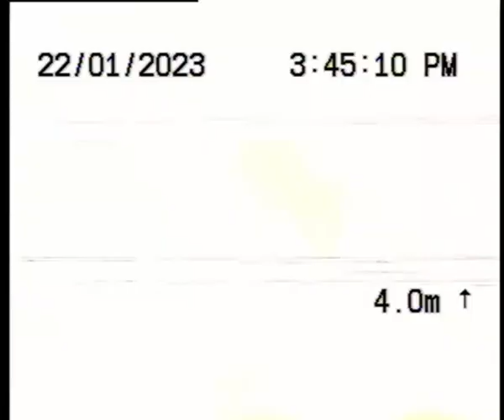Blockage King 6 Cole Crt Toorak 2023 01 23 07 28 25